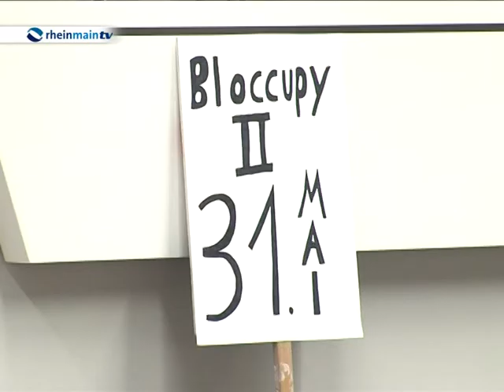Occupy als Anfang einer neuen Bürgerbewegung?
Von Herbst 2011 bis Sommer 2012 war die so genannte Occupy-Bewegung in aller Munde. Viele gingen auf die Straße, um gemeinsam gegen den Kapitalismus zu protestieren. Mittlerweile ist es allerdings auffallend still geworden um Occupy und seine Anhänger. Wer aber glaubt, die Bewegung sei tot, wurde eines besseren belehrt. Unter dem Motto „Was hat's gebracht -- Occupy als Anfang einer neuen Bürgerbewegung?" diskutierten Frankfurter Bürger, Studenten, Aktivisten und Professoren über das Thema: Die Umtriebe der Finanzwelt.